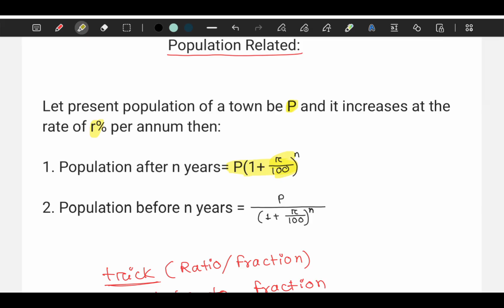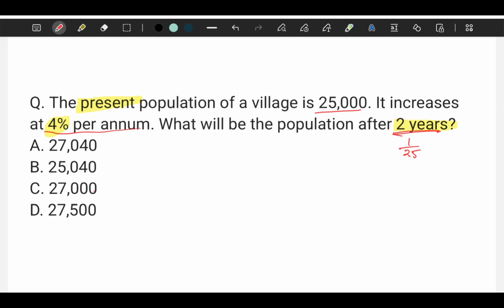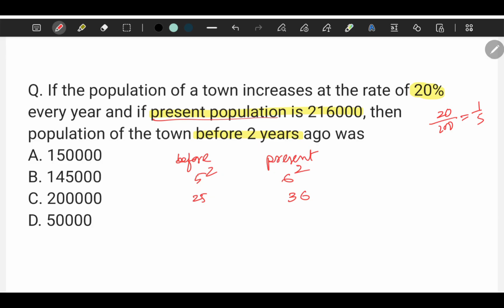DHS Non Technical Grade III Mathematics|| Percentage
Chapter wise Mathematics for DHS non technical grade iii